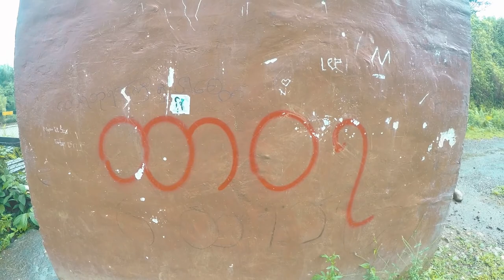putao openart MularShiDe